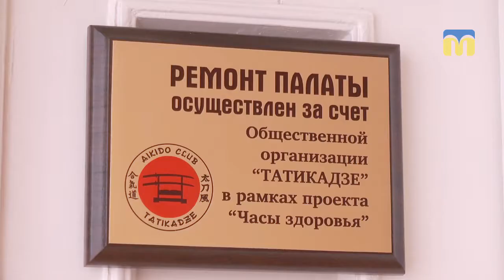У хірургічному відділенні обласної дитячої лікарні відремонтували палату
Від малих справ – до великих.
У хірургічному відділенні Миколаївської обласної дитячої клінічної лікарні  відремонтували палату. Співробітники медзакладу впевнені – це гарний початок. Можливо, з часом усі палати відділення виглядатимуть по-новому. Чиїм коштом переоблаштували палату і в якому стані знаходяться інші – знає Світлана Кльосова.